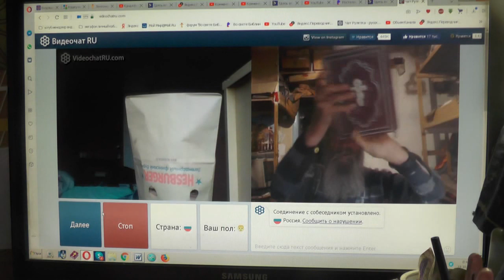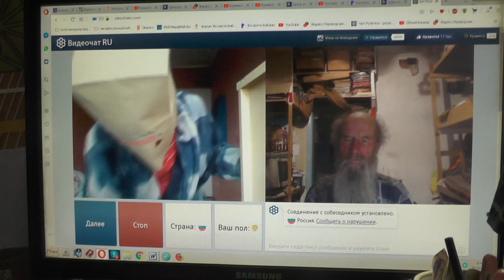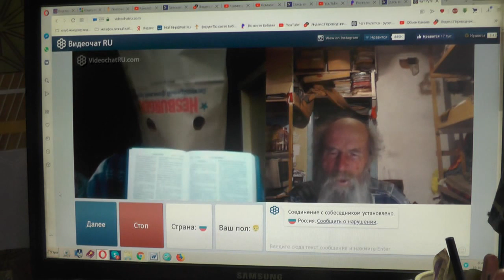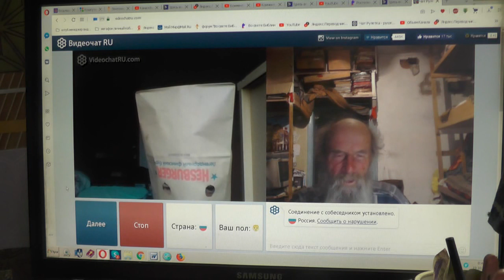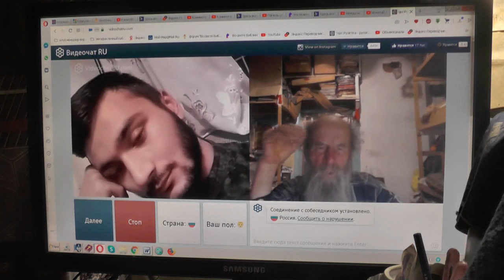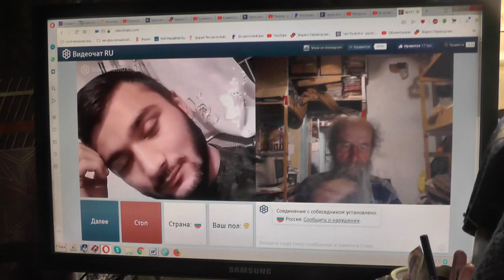№77. Иоан.3:36 Верующий в Сына имеет жизнь вечную,..